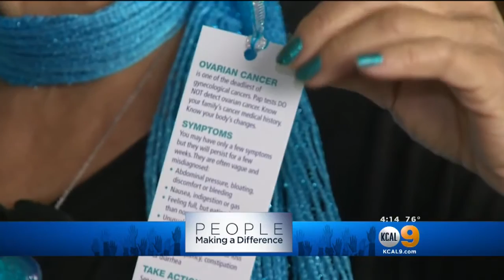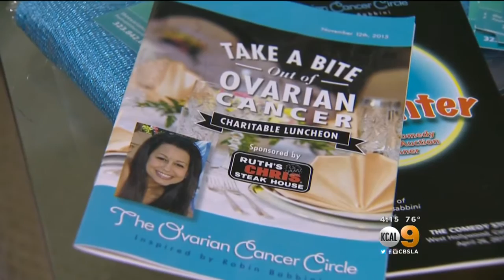Mother Honors Daughter's Memory By Raising Money And Awareness To Fight Ovarian Cancer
Paulinda Babbini has made it her life's work to fight ovarian cancer since she lost her 20-year-old daughter to the disease nearly a decade ago. Amy Johnson reports.